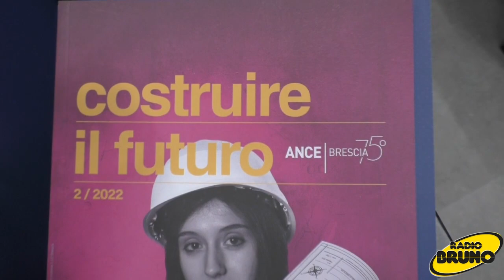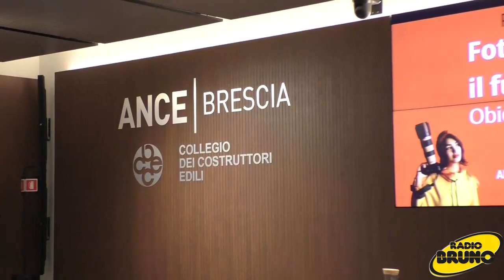Ance Brescia: lancia il concorso fotografico “Fotografiamo il futuro – Obiettivo sull’edilizia”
Fotocamera in mano e pronta allo scatto per immortalare la nuova immagine dell'edilizia. La rivista bimestrale “Costruire il futuro” di Ance Brescia lancia la prima edizione del concorso fotografico “Fotografiamo il futuro – Obiettivo sull’edilizia”, rivolta a professionisti e appassionati di tutta Italia.
L’iniziativa, patrocinata dal Comune di Brescia, è finalizzata a valorizzare il volto migliore del comparto, che continua a evolvere, spronato a migliorarsi grazie alla spinta data dalla digitalizzazione e da una forte attenzione nei confronti degli equilibri ambientali.